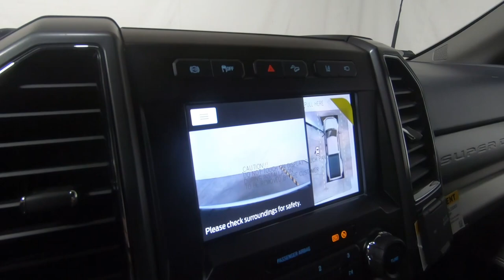2022 FORD SUPER DUTY F-350 DRW XLT - New Truck For Sale - Columbus, OH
Please visit Ricart Ford to view this New OXFORD WHITE 2022 FORD SUPER DUTY F-350 DRW XLT for sale near Columbus, Ohio.

Stock #: FTN4661

Description:
2022 FORD SUPER DUTY F-350 DRW XLT
New 2022 Ford Super Duty F-350 DRW Truck is For Sale in Columbus, Ohio. This model has a Power Stroke 6.7L V8 DI 32V OHV Turbodiesel engine, Automatic transmission, and is finished in White paint. Whatever questions you might have about this vehicle, you can be certain that our sales advisors can assist you every step of the way. On top of that, our financing experts are prepared to help you find the lease or finance option that is right for you. Find us at 4255 S Hamilton Road in Columbus, OH 43125, servicing customers throughout Central Ohio.